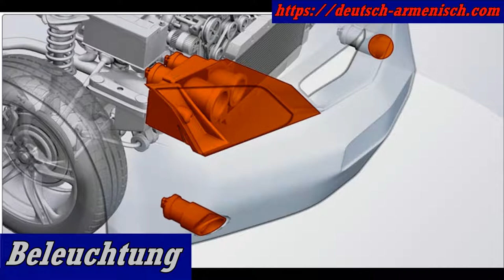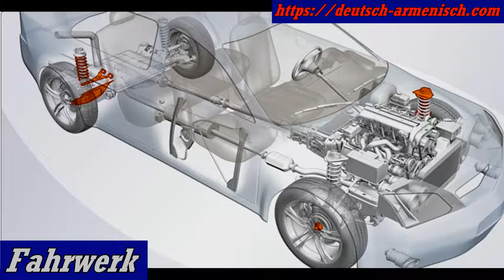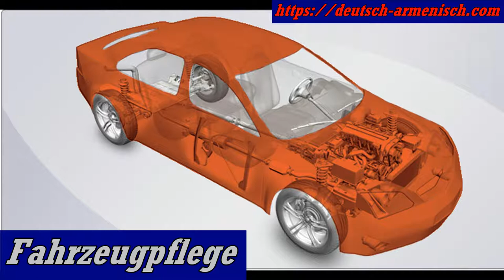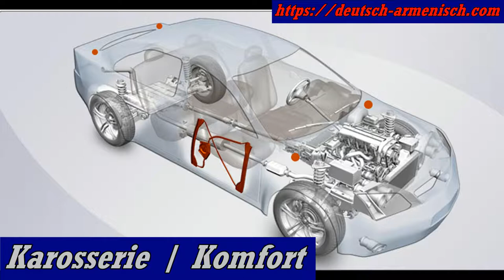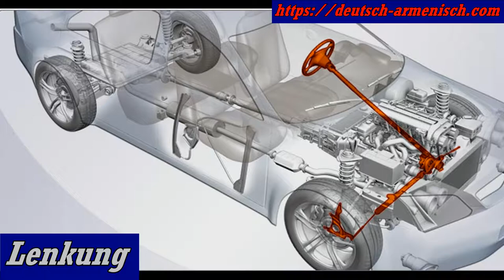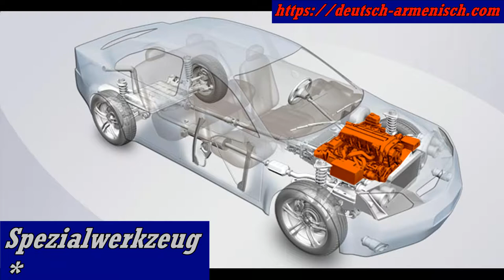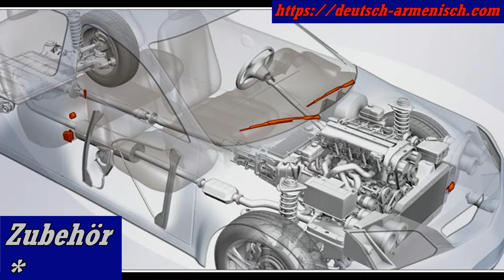autoteile auf deutsch lernen teil 3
немецкый язык, german language, learn german, leran deutsch, գերմաներենի դասընթացներ, autoteile lernen bilder, arbeitsblatt autoteile, autoteile lernen pdf, Fahrschule, Technik, Abfahrkontrolle, PKW, Audi, Emden (German City)